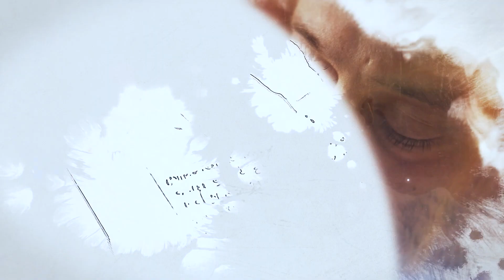Как вселенная разговаривает с тобой // Непридуманые истории с Ицхаком Синвани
Вы когда-нибудь думали о ком-то, а потом случайно встречались с этим человеком или он вам неожиданно позвонил? Или посреди рабочей встречи вам пришла мысль в голову, которой срочно нужно поделиться с человеком, с которым вы не разговаривали пять лет?

Вселенная каждый момент разговаривает с нами через спонтанные идеи, воспоминания, события, мы привыкли называть их «знаками».

Пример того, как внимание к «голосу Вселенной» может влиять на нашу жизнь и на жизнь людей вокруг — ещё одна история из жизни в рассказе учителя Московского Каббала Центра, Ицхака Синвани.

✨🎓Познакомиться ближе с каббалистической концепцией и начать изучать можно на курсе «Основы каббалы». Присоединяйтесь уже сегодня

00:00 - Интро
01:06 - История из жизни
03:20 - Цимес
06:11 - Присоединяйтесь